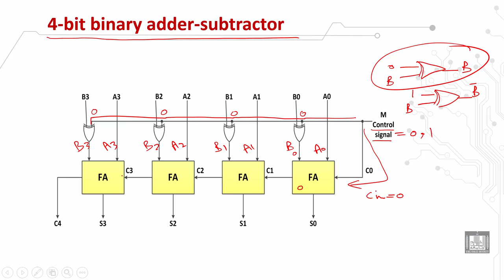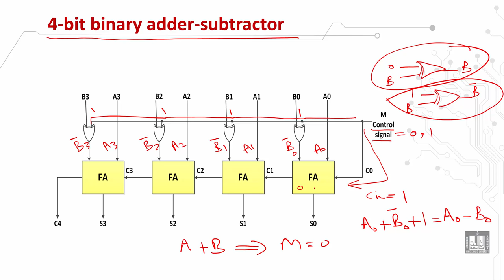Computer Organization 1 | C1 - L11 | Arithmetic hardware implementations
الدرس 11 : Arithmetic hardware implementations
4-bit binary incrementer